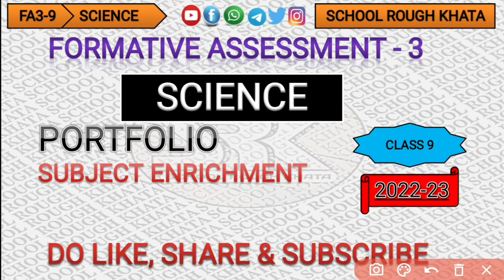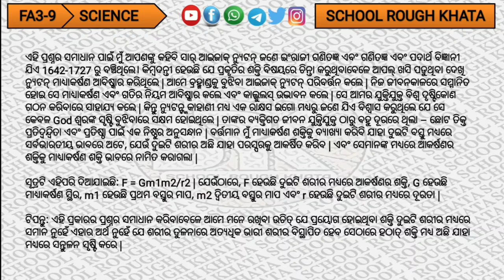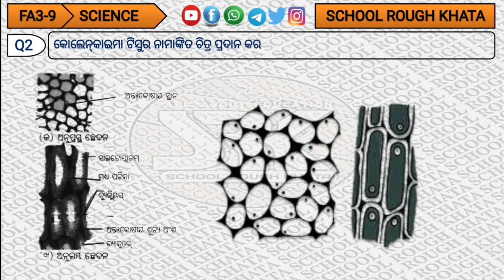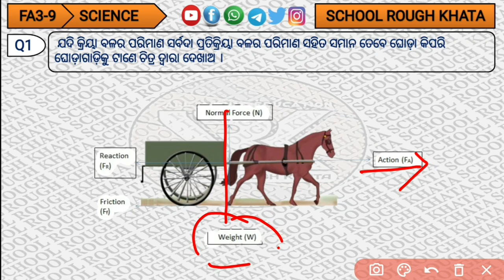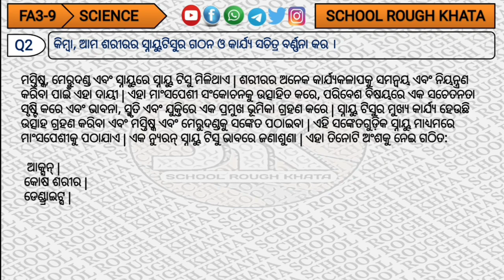Science Portfolio Class 9 FA3 || Science Subject Enrichment Class 9 FA3 2022-23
schoolroughkhataofficial

🙏 ଜୟ ଜଗନ୍ନାଥ 🙏